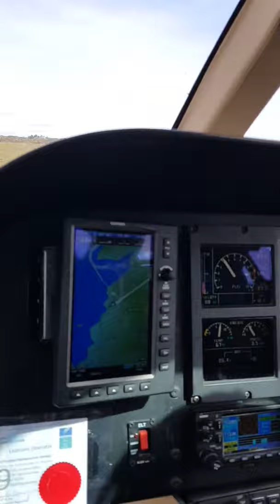Overlooking the Cliffs of Moher, County Clare, Ireland | Travel Dairy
The Cliffs of Moher are sea cliffs located at the southwestern edge of the Burren region in County Clare, Ireland.They run for about 14 kilometres (9 miles). At their southern end, they rise 120 metres (390 ft) above the Atlantic Ocean at Hag's Head, and, 8 kilometres (5 miles) to the north, they reach their maximum height of 214 metres (702 ft) just north of O'Brien's Tower, a round stone tower near the midpoint of the cliffs, built in 1835 by Sir Cornelius O'Brien, then continue at lower heights. The closest settlements are the villages of Liscannor 6 km (4 miles) to the south, and Doolin 7 km (4 miles) to the north.

SONG: SAFARNAMA
SINGER: LUCKY ALI
LYRICS: IRSHAD KAMIL
FILM: TAMASHA